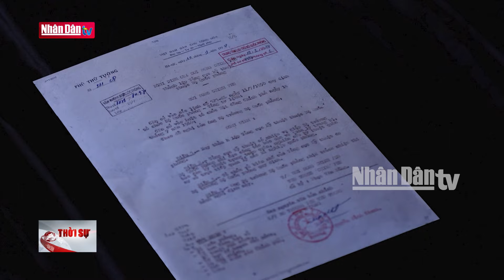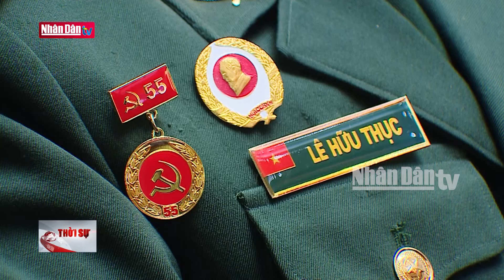Tổng cục Kỹ thuật, Bộ Quốc phòng đón nhận Huân chương Hồ Chí Minh